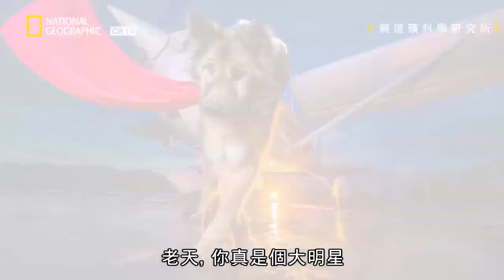這麼可愛的牠🐶是從狗肉場被救出的狗狗!!而這英姿煥發的照片希望能讓牠重獲新家💖【萌犬出擊】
★ 07月28日  星期日@ 19:00 有線頻道第18台 國家地理

| 萌犬出擊: 衝浪犬
Pups on Camera: Ep.3: Surf's Pup!
本集節目中，凱莉和山姆要前往聖地牙哥。兩人這次的任務是要讓狗狗穿上熊貓裝，在魔幻的背景下拍照。趁著來到這裡，他們到狗狗園地看一隻從狗肉場救回來的美麗狗狗。衝浪比特犬費絲成為焦點，站在浪頭上拍攝動作鏡頭。